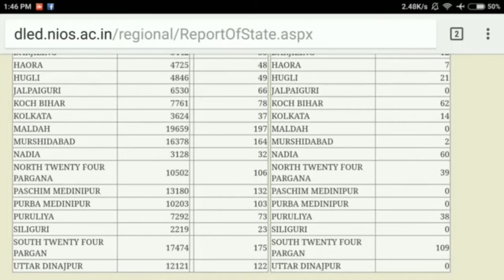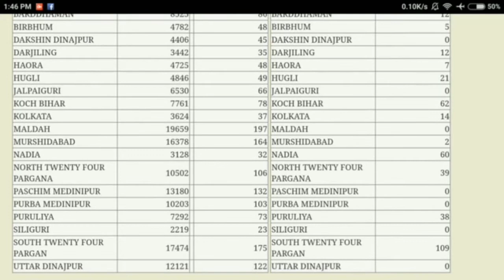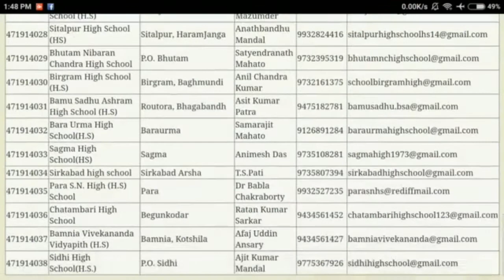Nios Deled study centre update purulia, South 24 pargana.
Nios deled study center update Purulia and South 24 pargana.